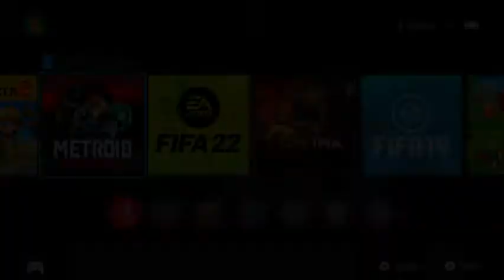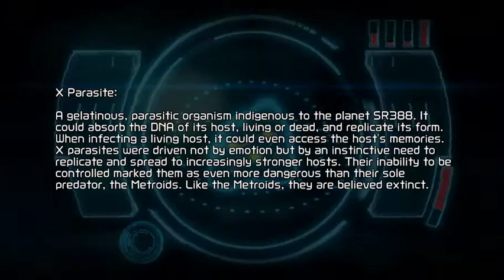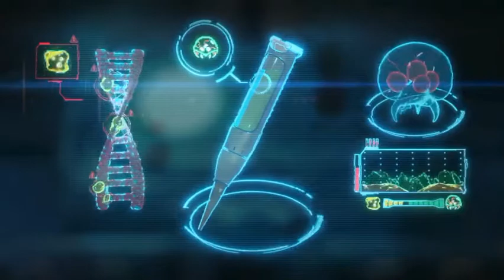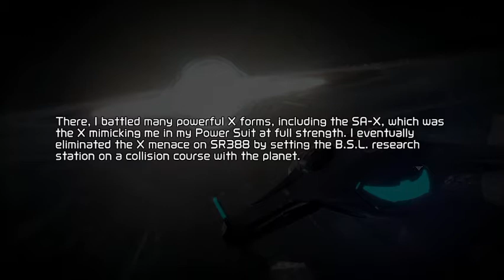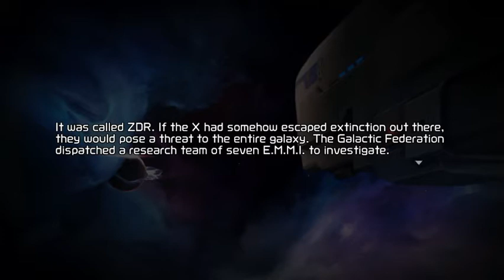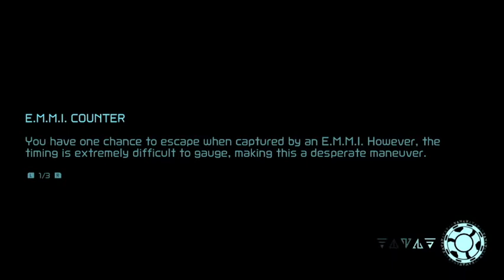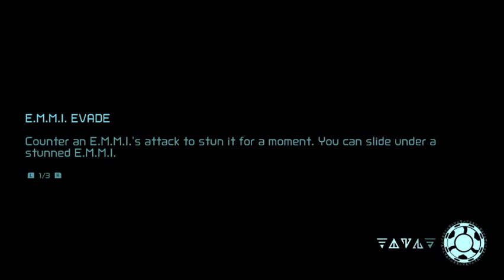Any Objections, Lady? - Metroid Dread (Switch) #1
Also known as Metroid 5, this is the newest installment in the 2D series of this classic franchise. The sequel to Fusion, this game chronicles Samus Aran as she takes on new foes on a strange, new planet. I should say this is not going to be a 100% playthrough of the game, but I'll do my best to beat the game. Hope you enjoy! :)